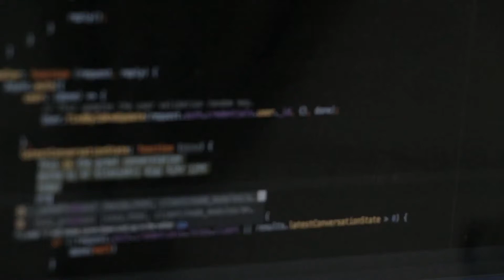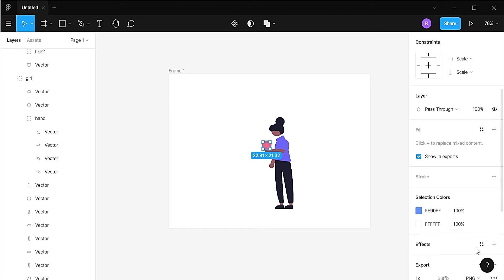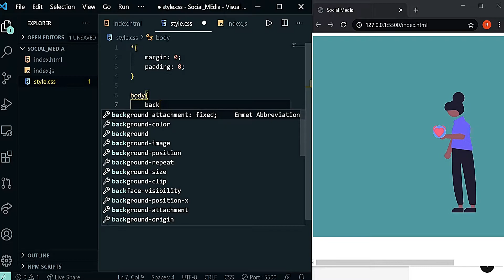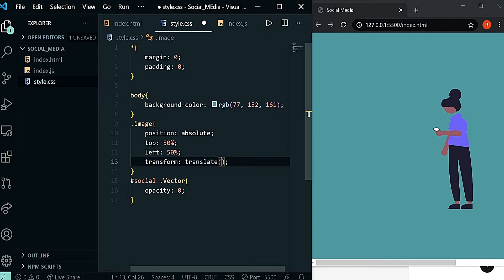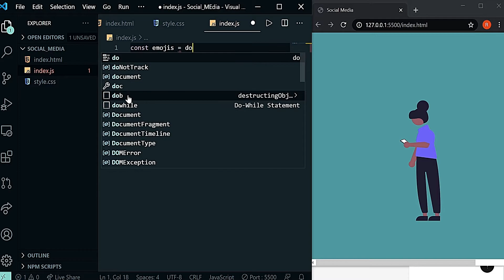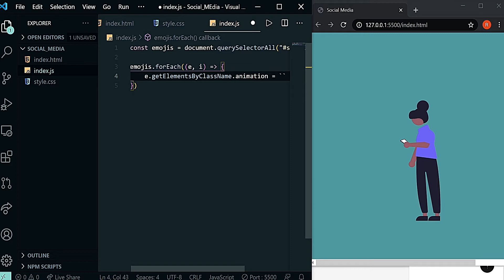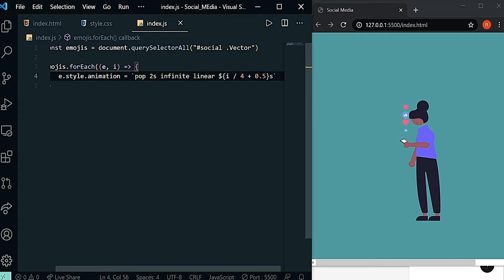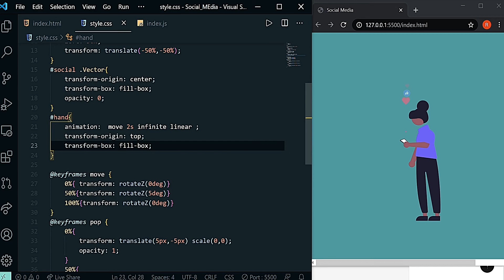How to use two transform effects together || SVG Animation || 04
Timestamps :

00:00 - Start
01:03 - FIGMA
01:49 - HTML
04:04 - CSS
07:59 -Flying Emoji Animation
12:28 - JavaScript
 18:00 - Hand Animation

𝙁𝙤𝙡𝙡𝙤𝙬 𝙈𝙚 👀